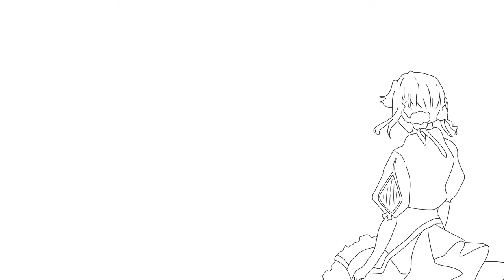GEN241 Animation : The Killer Doll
วิดีโอนี้ถูกจัดทำและใช้เพื่อการศึกษาเท่านั้น
รายวิชา GEN241 ความงดงามแห่งชีวิต ภาคเรียนที่ 2/2561
** This video is made and used for education only. **
GEN241 Beauty of Life (2/2561)
KMUTT
This video is adapted from Violet Evergarden.